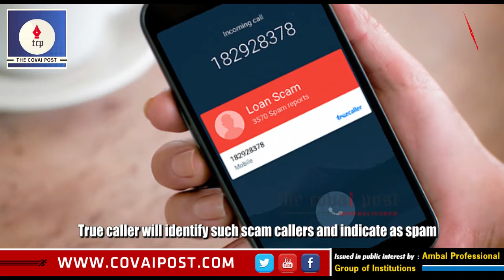Stay wary of fraud calls from fraudsters posing as bankers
TCP : CYBER SPEAK

With the targeting of senior citizens and the gullible by the fraudsters  on the rise , The Covai Post gives a few pointers through this video on how to identify spam calls and phishing and thereby stay safe. Revealing personal details can result in stealing money from your bank account.